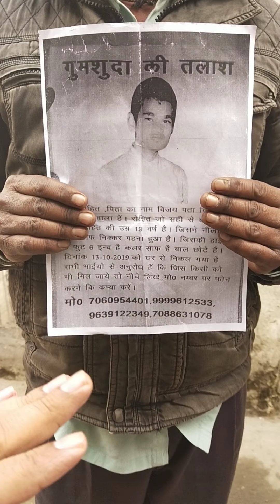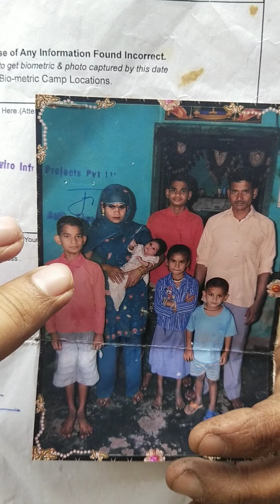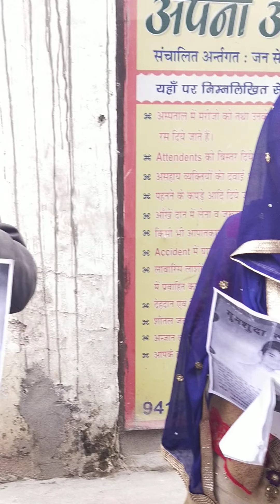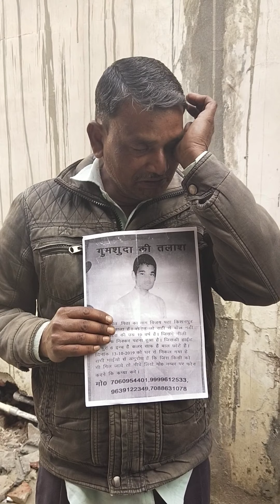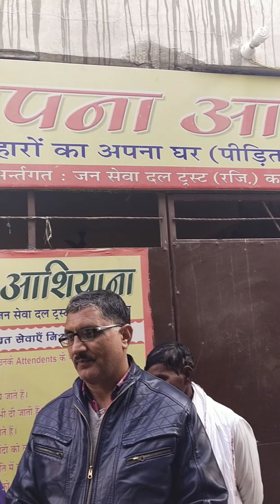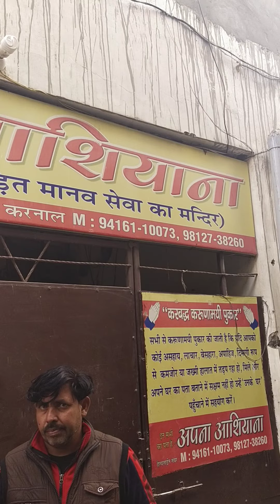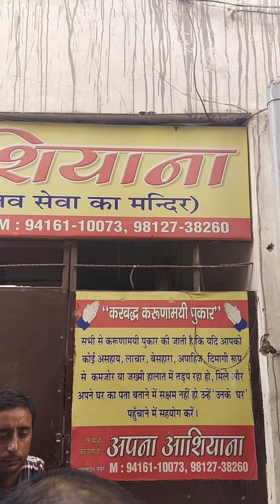IBN24 की खबर का बड़ा असर, बिछड़े परिजनों से मिला करनाल में मिला रोहित, यूपी से आये माता-पिता बोले..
IBN24 की खबर का बड़ा असर, बिछड़े परिजनों से मिला करनाल में मिला रोहित, यूपी से आये माता-पिता बोले हमारे इलावा किसी ने नहीं कि हमारी मदद, सोशल मीडिया के पत्रकारों को धन्यवाद कहा, कल ही IBN24 ने दिखाई थी खबर।